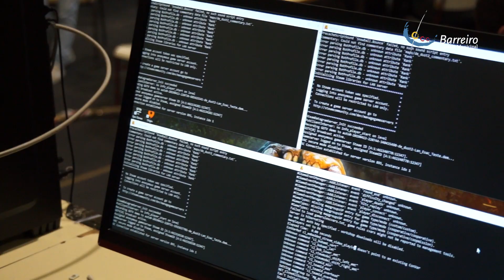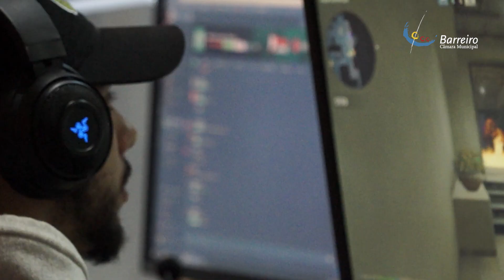Lan Party ESAC